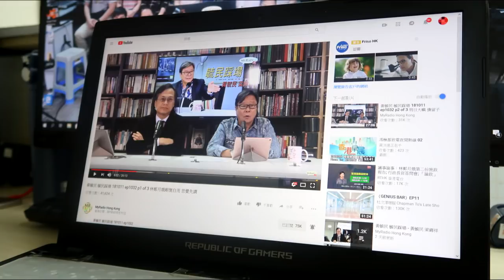黃毓民 毓民踢爆 190220 ep349 民調落後一樣去馬 小英宣布競選連任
主持  黃毓民
主題  民調落後一樣去馬
小英宣布競選連任